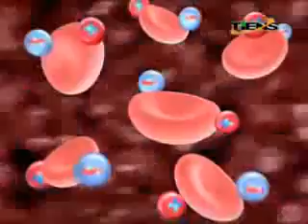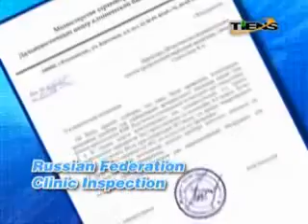COMB MASSAGE GADGET Apparatus of Blood Pressure Reduction (B.P. Comb)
Invented by Mr. Gao Jiajun. Its function is to adjust despaired cell potential through theory of biological electricty. Its operation intergrades with Chinese old theory on physical channels, drainage that reaches the purpose of health protection and recovery. Successfully marketed by clinics in many countries, such as Russia, France, China and Turkey. For the past few years it has marked curative effect on many usual diseaes, such as headache, hairl-loss, asthma, toothache, stomach, intestinal diseases, nephropathy, rheumatism arthritic pain, liver diseases and spleen by interpreting with different treating methods. Treatment takes about 3-5 minutes.